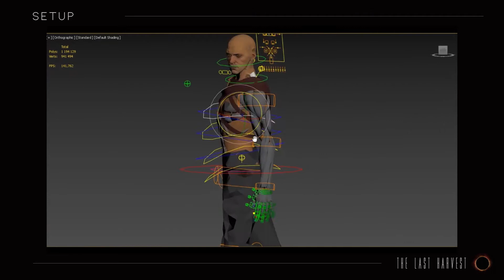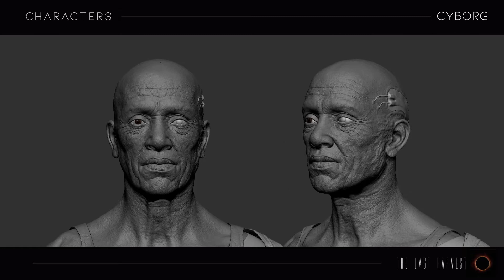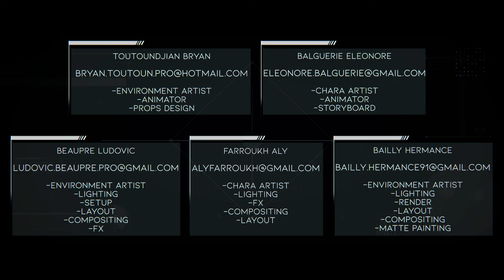THE LAST HARVEST - Making Of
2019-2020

A short film made by Ludovic BEAUPRE, Aly FARROUKH, Hermance BAILLY, Bryan TOUTOUNDJIAN and Eleonore BALGUERIE during their final year in Animation 3D & VFX specialization.